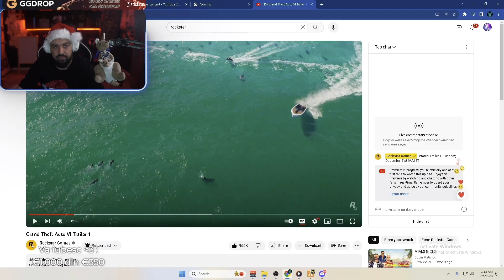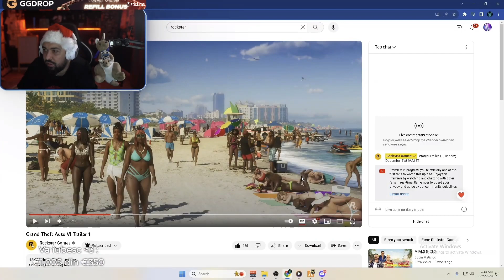IMOGEN SI PRIMA LUI REACTIE LA GTA VI 😍🥲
📺Aparitia primului trailer la GTA VI reprezinta un moment unic in viata fiecarui fan al acestei serii ce ne-a intrat la suflet inca de mici copii. In premiera, in urma unui leak, IMOGEN reactioneaza la primul trailer al jocului GTA VI la ora 1 dimineata. Vizionare placuta! (stream highlight part 137) 📺

🦘 Acest videoclip contine momente amuzante surprinse pe live-urile lui IMOGEN, astfel este pur divertisment si trebuie tratat ca atare! 🦘

🚫 Injuriile si comentariile aiurea, indiferent cui sunt adresate, nu sunt tolerate pe acest canal de youtube!! 🚫

⛔ Toate drepturile asupra clipului original ii apartin si revin in totalitate lui @imogengaming! ⛔